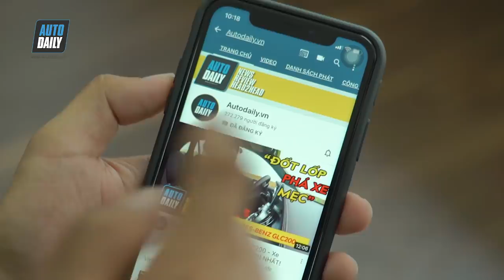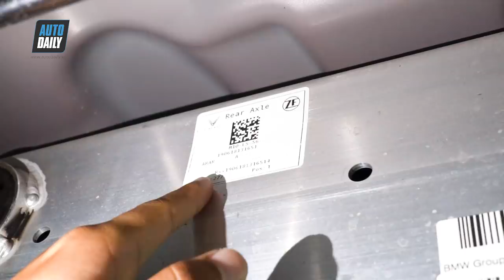SOI khung gầm TOÀN HÀNG HIỆU trên VinFast Lux A2.0 và SA2.0 |VinFast Lux Chassis